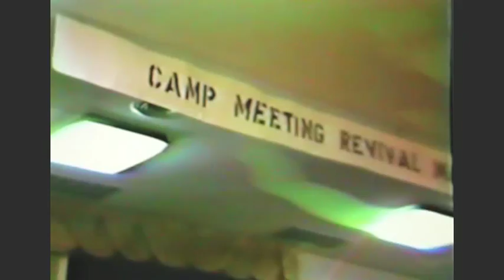There Is A Fountain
Henkle Little, Halbert LeVan, and Joy McCain sing at Victory Baptist Church Campmeeting 1985.